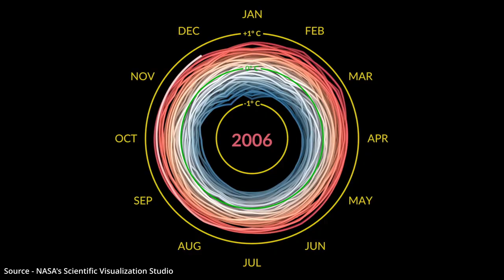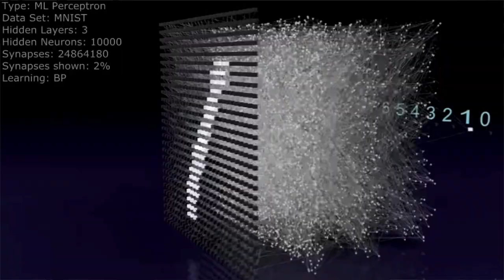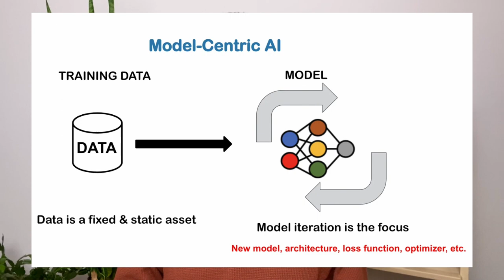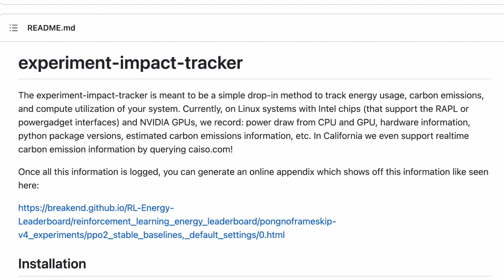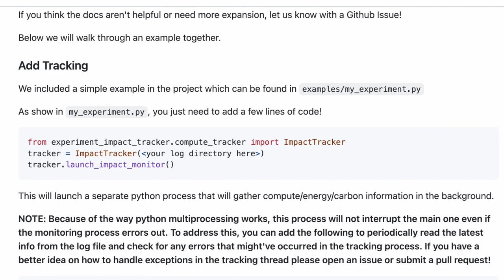Is AI Worsening Climate Change Due to Emissions?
Artificial intelligence (AI) has been hailed as a revolutionary technology with the potential to transform the way we live and work, especially with the advent of ChatGPT and similar AI tools. However, the rapid development and adoption of AI also have a darker side: increased energy usage and emissions that are harming the planet.

In this video, we explore the impact of AI on the environment, from the energy-intensive hardware required to run AI algorithms to the emissions generated by data centers and other computing infrastructure. We also discuss the potential consequences of unchecked AI growth, including the exacerbation of climate change and other environmental issues.

Join us as we delve into the complex and sometimes controversial topic of AI and the environment, and consider what steps we can take to mitigate the negative effects of this powerful technology. Whether you're a tech enthusiast, an environmentalist, or simply interested in the intersection of these two fields, this video offers a thought-provoking look at one of the most important issues of our time.

Reference links
1. AI and Climate Change

2. Study on Energy Use of NLP models

3. Study on Carbon Emissions of AI Models

5. EU Blog on AI's energy consumption

2. The First Stand-Up Comedy Special Written Entirely By Bots by Netflix is a Joke

This channel is dedicated to environmental issues and solutions. The content is focused on how we can improve our relationship with our planet and become more conscious human beings.